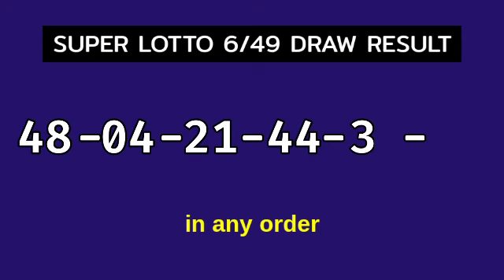6/49 LOTTO RESULT TODAY 9PM DRAW April 18, 2023 Tuesday PCSO SUPER LOTTO 6/49 Draw Tonight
SUPER LOTTO 6/49 Result 9PM Draw Result
LOTTO 6/49 result today 9:00 pm draw live
6 digit lottery draw result in the Philippines.
SUPER LOTTO 6/49 - IN ANY ORDER GAME.

Here is the result for 9pm draw. The game is SUPER LOTTO 6/49.

#6/49lottoresulttoday superlotto6/49result9pm #6/49lottopmresult #6/49lottodraw 9pmdrawsuperlotto #6/49lotto9pmdrawresult #6/49lotto9pmdraw

PCSO super lotto 6/49 Lotto Draw Result Today